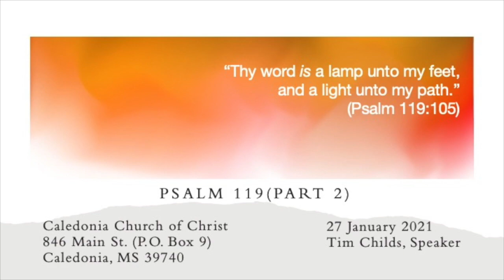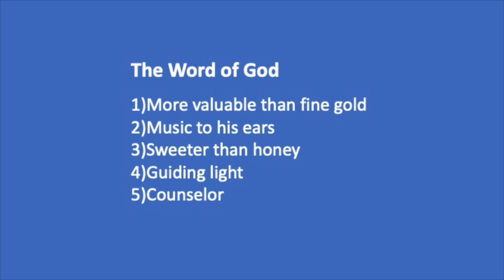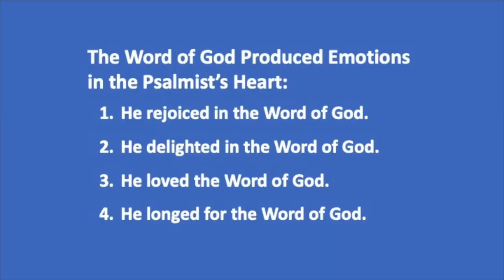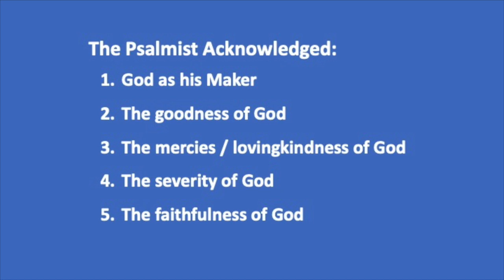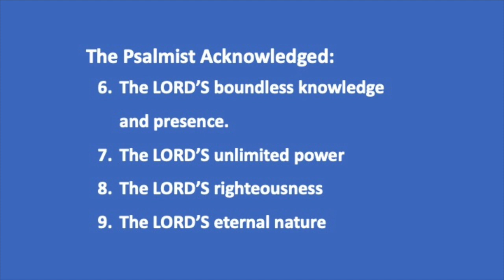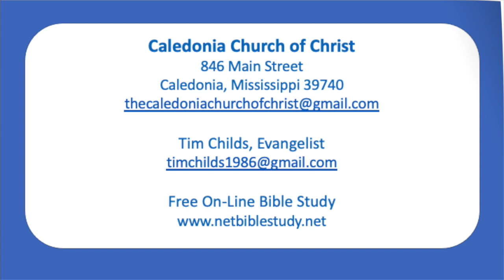Psalm 119 (Part 2)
27 January 2021 Bible Lesson